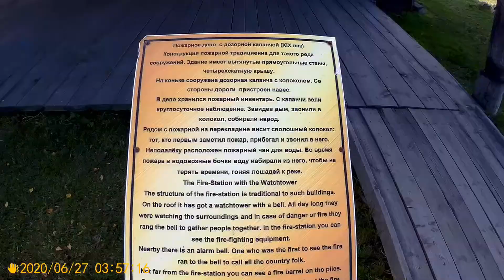Экзамен на легендарный состав электробайкеров Екб 370 км за один день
Полное видео с покатушки на мотозакрытие сезона в Алапаевск, как это было.Побит рекорд дальности пробега за 1 день на электробайке среди электриков Екатеринбурга. По маршруту Екб.- Реж - Алапаевск - Нижняя синячиха.

Для этой движухи вновь взял свои ящики -докатки. Всего на борту имел реальной ёмкости порядка 9500 втч. + успел чутка подкоптить баки в кафешке на финише мотозаезда,итого потратил с этим учётом 11-12 кВтч. У Андрея пробег без заезда с мотоколонной вышел около 320 км.

Крейсер в ту сторону держали порядка 55 км. в час , в колонне местами пришлось ехать больше 80 ти. Обратно ехали в темноте и частично под дождём.

00:16 Режевской тракт.
09:25 В Алапаевске.
11:10 На месте сбора.
15:15 Движение колонны.
19:09 Справа идёт мопедка,выжимая все соки с двигла на пределе.
19:20 Мопедка отстаёт,не вывез.
25:50 Нижняя синячиха.
26:30 Кафе в Алапаевске.
26:46 Дополнительные кадры с мобилы.